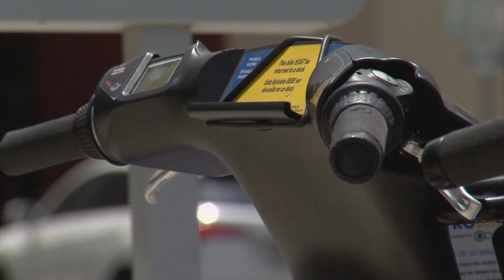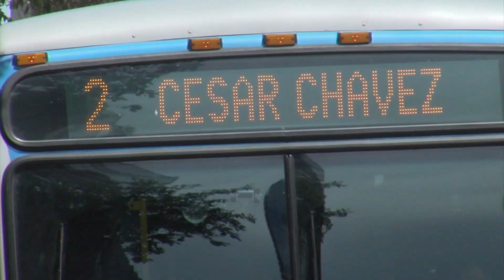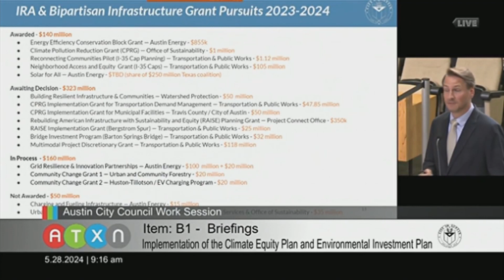Transportation emissions hinder Austin's net-zero target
According to a briefing from Austin's Office of Sustainability, the city is failing to meet most of its climate change goals outlined in the 2021 Climate Equity Plan, with transportation emissions being the biggest obstacle to achieving net-zero greenhouse gas emissions by 2040 due to a lack of funding.